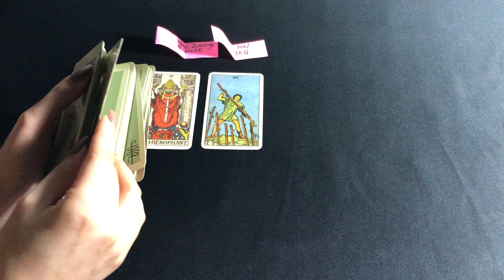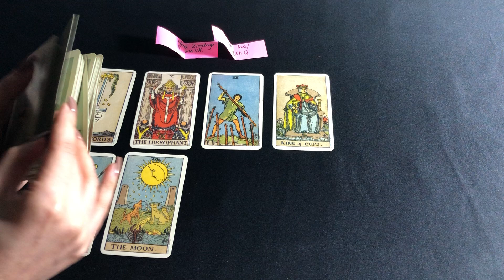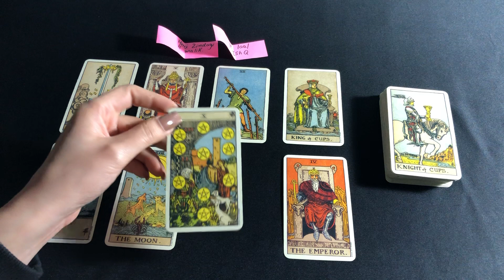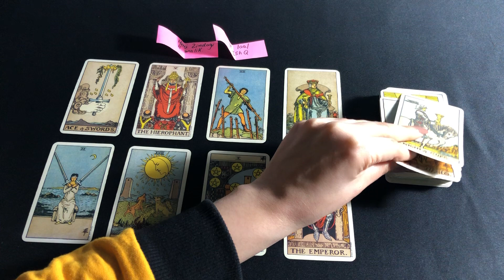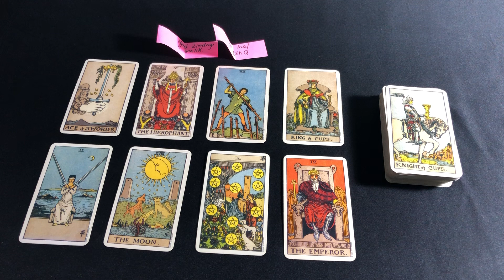Quick energy update💕 Their feelings💕 hindi-urdu💕 timeless tarot✨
mysticworld11:11